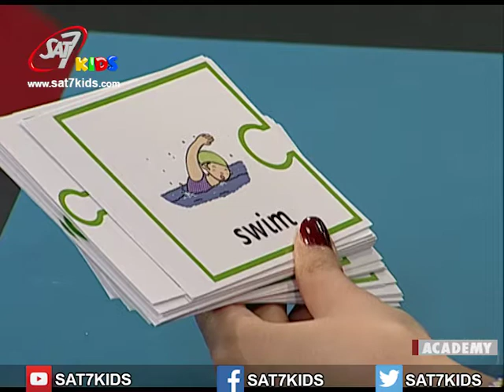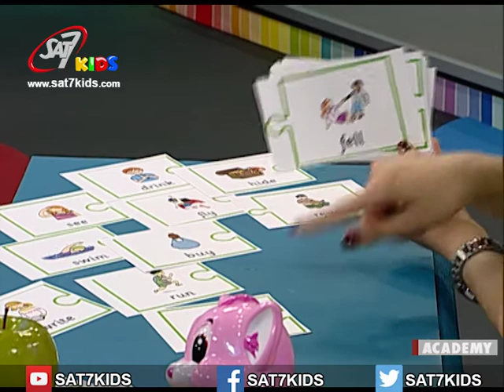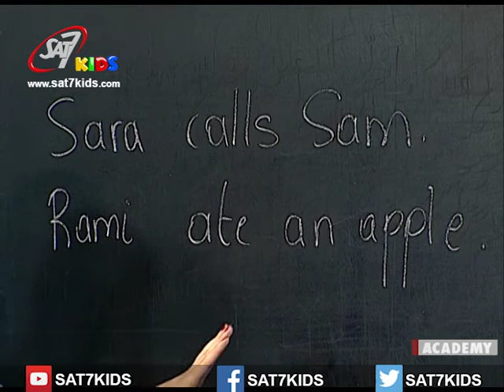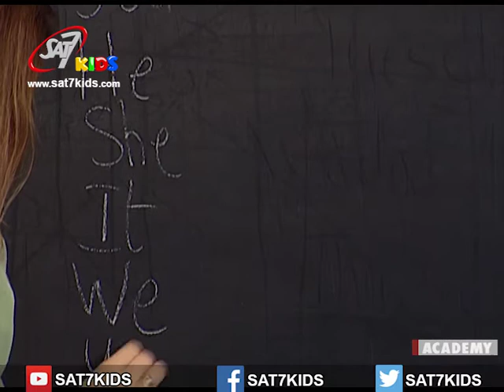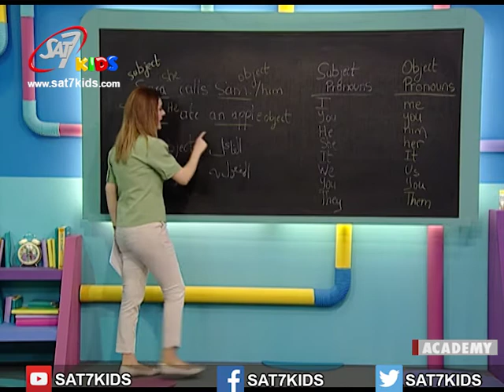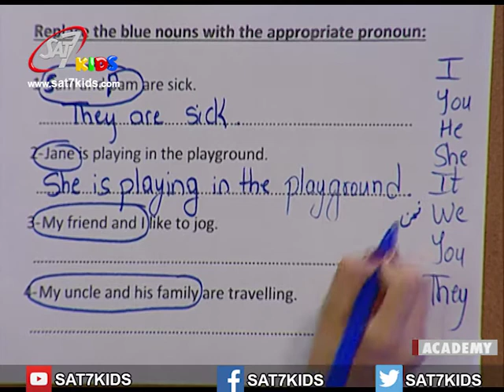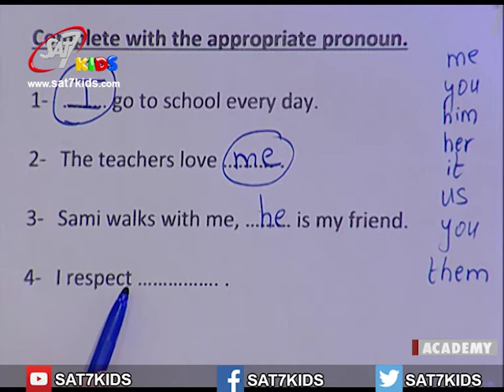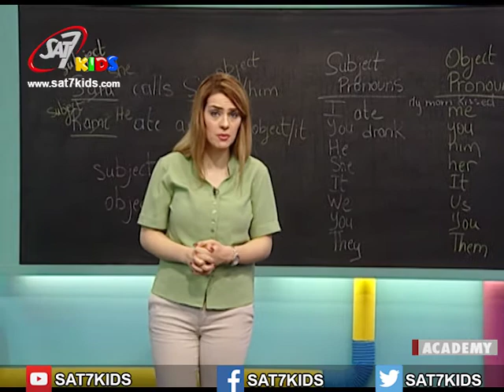My School S03E074 English